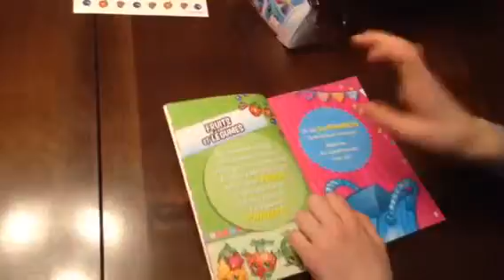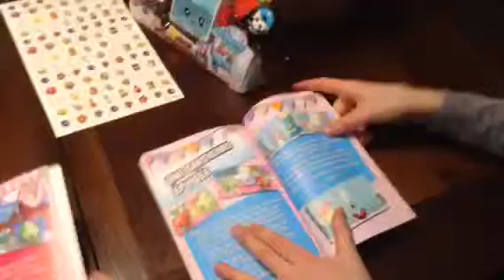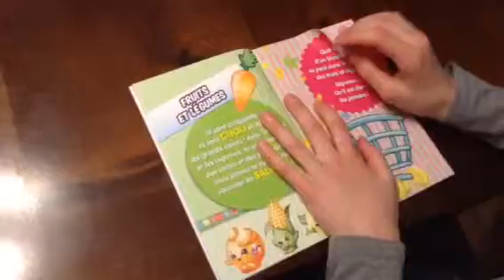Shopkins et Zelfs trop cool!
Les Shopkins et les Zelfs sont toujours cools et populaires